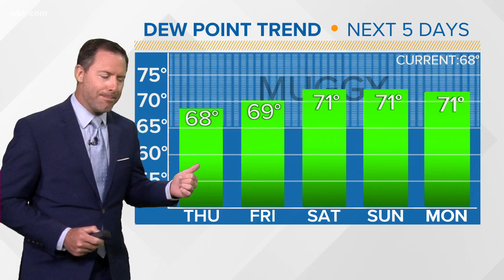A lingering chance for spotty showers in the forecast for July 14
Highs in the middle to upper 80s and lows in the upper 60s tonight night.